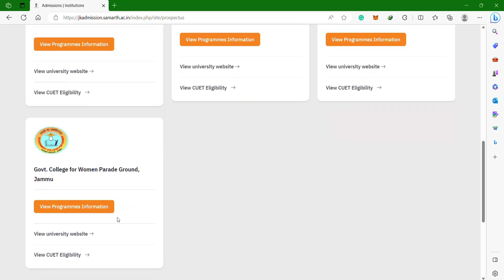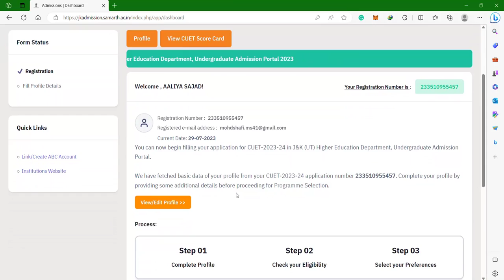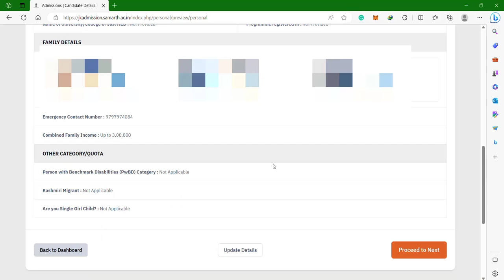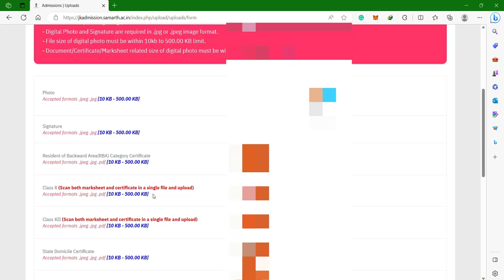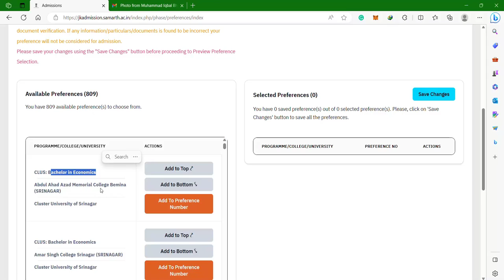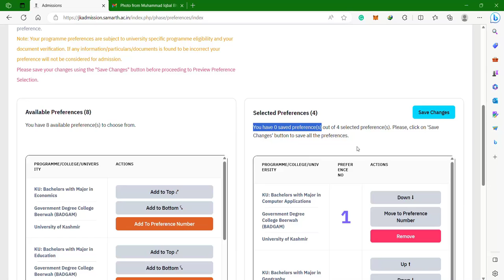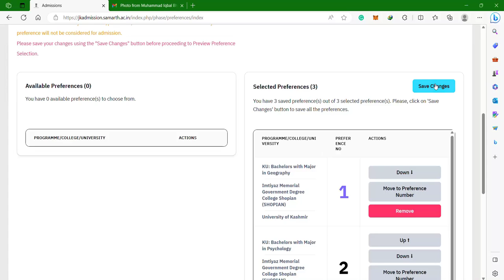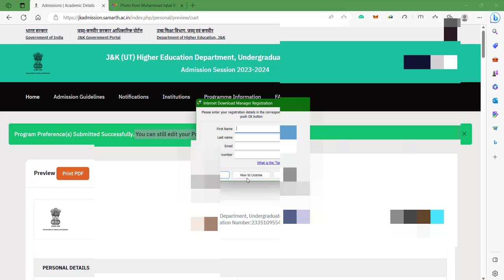College Admissions Made Easy: How to Apply? Step-by-Step Guide to J&K UT College Registration 2023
🎓 Welcome to Binary Cave! 🎓

Are you excited to pursue higher education in Jammu and Kashmir? 🏔️ The wait is over! We bring you the ultimate step-by-step guide to register on the brand-new, unified web portal for admissions to all government colleges and universities in the UT. 🌟

In this live video, we walk you through the entire registration process on the newly launched web portal Whether you're looking to join the prestigious University of Kashmir, University of Jammu, Cluster University Srinagar, Cluster University Jammu, Central University Jammu, Central University Kashmir, or renowned autonomous colleges like Islamic College Srinagar, Baramulla College, and Govt. College for Women Parade Ground Jammu, this one-stop portal has got you covered!

Our easy-to-follow tutorial covers:
🔹 Account Creation: Learn how to set up your student account with all the necessary details.
🔹 Profile Updation: Learn how to update your profile with all the necessary details.
🔹 Document Upload: Understand the process of securely uploading your academic documents.
🔹 Programme Preference Selection: Discover the diverse range of courses offered and how to choose the right one for you as per your preference.
🔹 Application Submission: Double-check your details before submitting the application form.
🔹 FAQs and Troubleshooting: We address common queries and provide troubleshooting tips for a smooth experience.

If you have any questions or need further assistance, drop them in the comments below, and we'll be more than happy to help you out. 🤗
Let's get started on this exciting educational journey together! 🚀